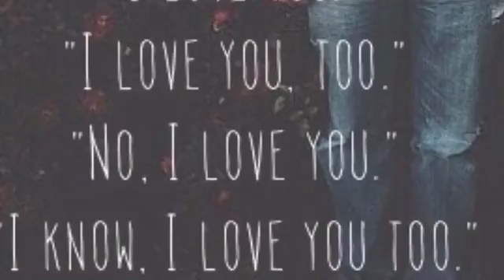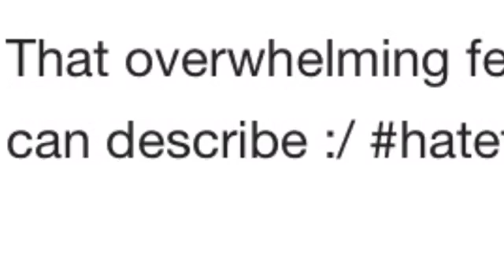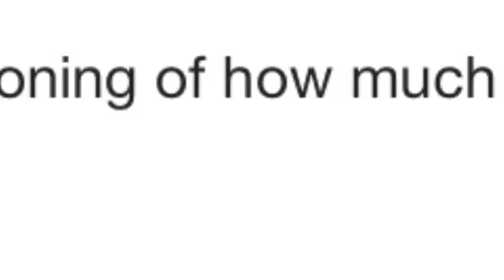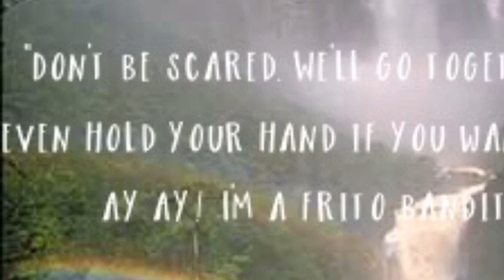I love you more. 7707.